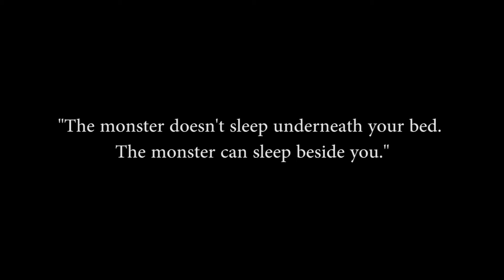Menta Artica | Fading [Official Music Video]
NO ALLA VIOLENZA SULLE DONNE
Vi presentiamo il video di Fading, canzone scritta contro la violenza sulle donne che ogni anno è in costante aumento.
Tutti i guadagni ricavati dalla canzone verranno devoluti in beneficenza.
Per chi volesse la canzone in alta qualità contattateci pure  tramite messaggio sulla nostra pagina.

Ringraziamo Jasmine Monti, Simone Cavaliere, Isabella Rottigni, Nicoletta Bonfiglio, jarno Bellasio e Paolo Bianconi.

Testo:
With her cold and empty eyes,
now there aren't stars in the sky,
tonight, tonight is time to fight.
Now her body is full of scars,
with the bruises on her arms,
and now she wants to die,
but now, but now it's time to fight.
Trying to resew my wounds,
freeing the demons in my soul,
that are eating all my dreams,
slowly killing all my hopes.
Trying again I won't give up,
voices in my head don't stop,
they make too noise but I just want to feel them far, to feel them gone.

I'm fading now,
without a chance to save me,
and now I'm falling down.
I'm screaming now,
I hope someone can hear me
and come to save me now.

With this cries that I can't stand,
I forgot where I began
losing slowly all my whealthfare
I'm forgetting who I am

I tryed to stand up but I felt down,
losing my hopes and all my friends,
seeing the sky standing on the ground,
how can I see one more chance?

In the shadow of myself,
the dark is growing in my emptyness
All this madness is killing inside me
And I'm feeling already dead.

My soul is screaming but there's no sound,
they makes too noise but I just want to feelthem far, to feel them gone

I'm fading now,
(I'm falling down)
I'm screaming now,

But now,
I'm fading now,
standing underground,
there is no sound,
fading now

I'm fading now,
(I'm fading now)
I'm screaming now,
(I'm fading now)

I'm fading now,
(I'm falling down)
I'm screaming now,

Fading now
(I'm fading now)
Screaming now
(Down)
(Down)
(Down)
I'm fading now